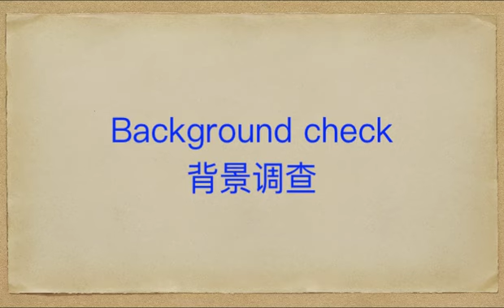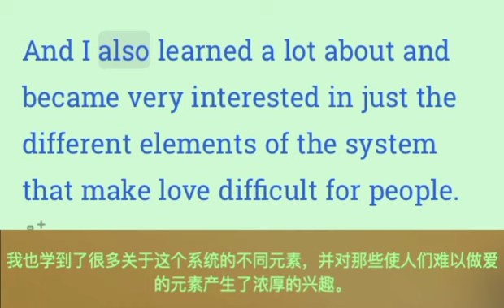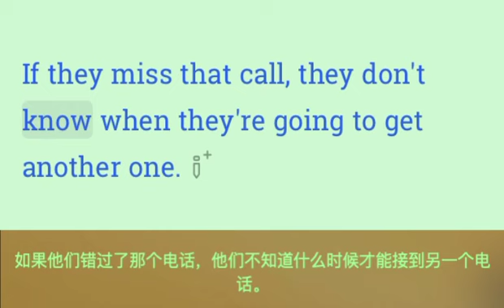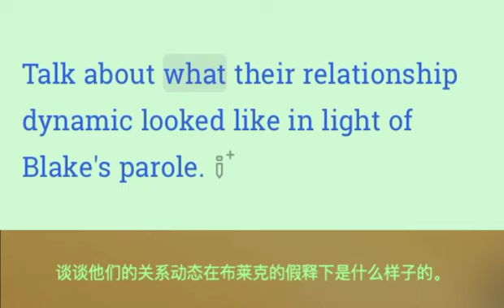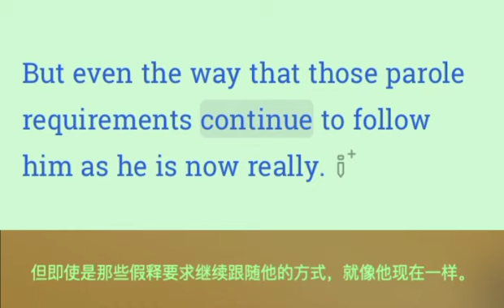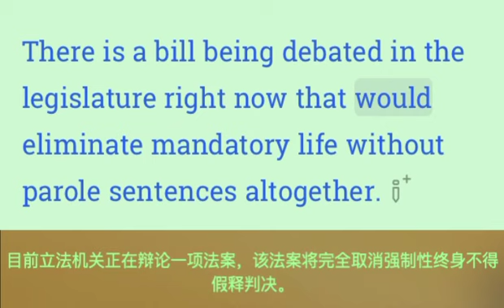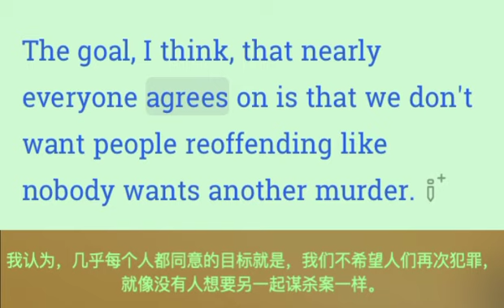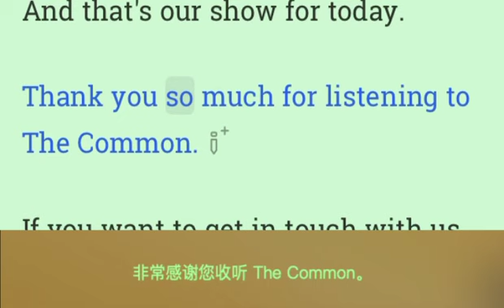听广播学英语《When love comes with a life sentence》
The article discusses a project by Boston Globe criminal justice reporter Ivy Scott, where she interviews couples in Massachusetts where one member is currently or has been incarcerated. The project explores the challenges and resilience of love in the prison system, including the impact of surveillance on relationships.

这篇文章讨论了波士顿环球报刑事司法记者Ivy Scott的一个项目，她在马萨诸塞州采访了一些其中一方目前或曾经入狱的情侣。该项目探讨了监狱系统中爱情的挑战和韧性，以及监视对关系的影响。

听广播学英语 访谈式对话 生活口语情景 精选专业话题 逐词高亮跟读 读前重点单词预习 精准同步滚动